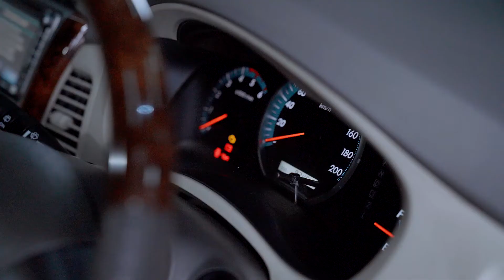Framelessplatetalk Eps 1 - Innova 2KD Ngalahin BMW F30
Selamat datang di

Pada seri ini kita akan ngobrol dengan pemilik-pemilik mobil keren yang dateng ke tempat kita buat pasang Framelessplate. Dan pada episode pertama ini kita kedatangan bro Daniel Sujono (Dansu) yang merupakan pemilik dari Inoova 2KD ini.